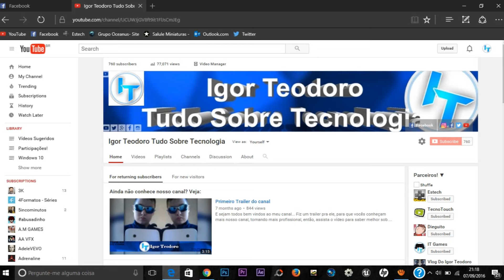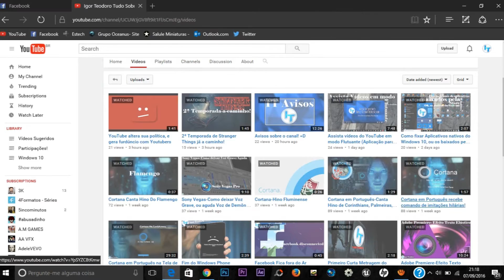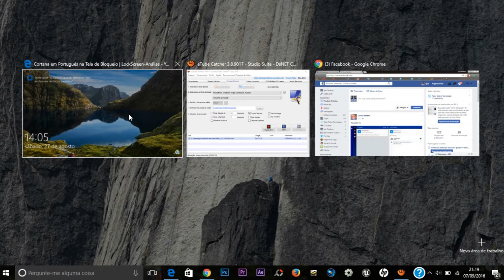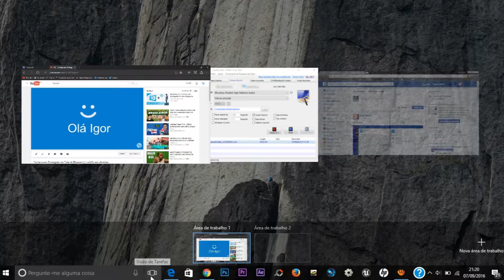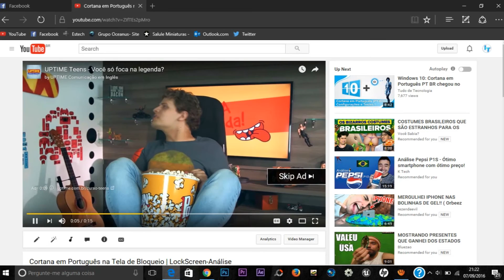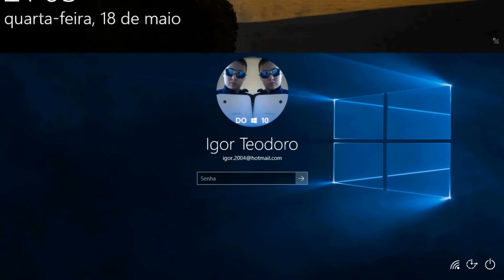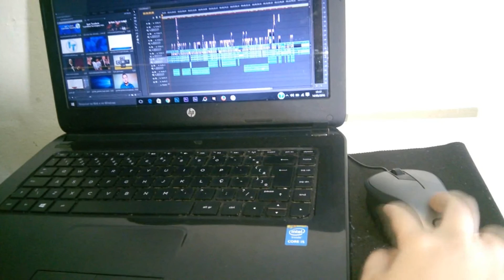Microsoft Edge-Nova forma de fazer Vídeo Flutuantes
Saiba como fazer a forma de vídeos flutuantes pelo Microsoft Edge, sabemos que a Microsoft retirou o efeito, mas, temos outra forma de fazer, e é isso que você verá nesse vídeo! =D